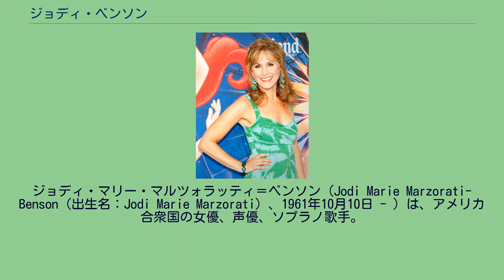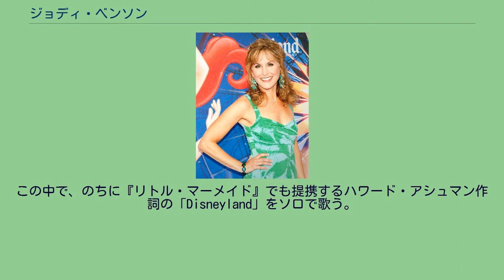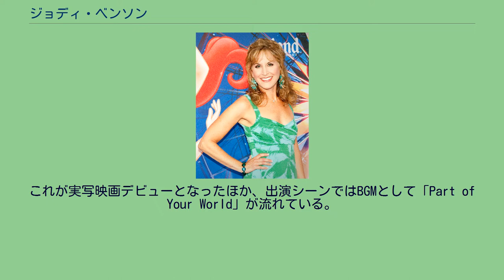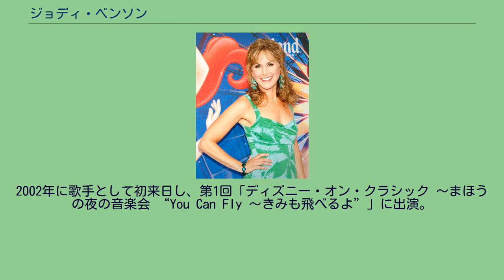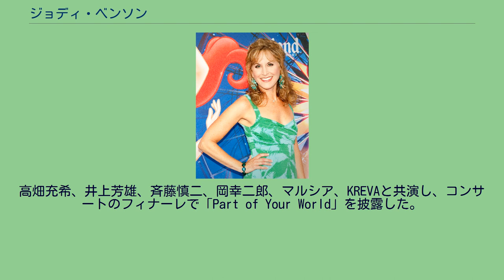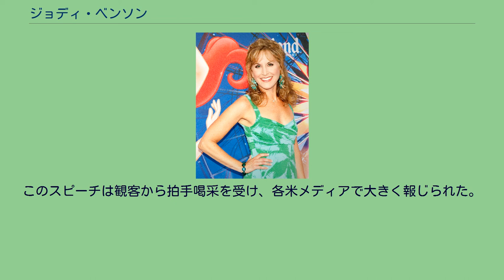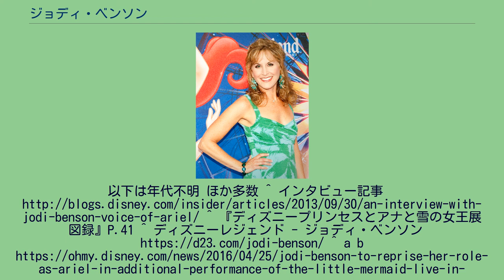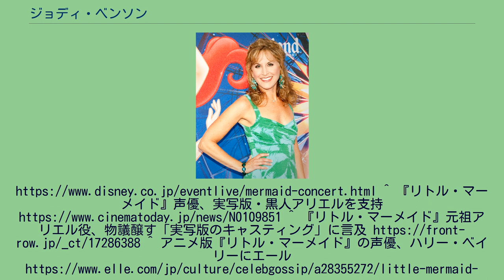ジョディ・ベンソン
ジョディ・マリー・マルツォラッティ＝ベンソン（Jodi Marie Marzorati-Benson（出生名：Jodi Marie Marzorati）、1961年10月10日 - ）は、アメリカ合衆国の女優、声優、ソプラノ歌手。
ディズニー映画『リトル・マーメイド』の主人公アリエル役を1989年の映画公開から現在に至るまで担当。
またブロードウェイ・ミュージカル『クレイジー・フォー・ユー』のオリジナルキャストとしてトニー賞ミュージカル主演女優賞にノミネート。
イリノイ州ロックフォードに生まれる。
セイント・ジェームス小学校及び中学校、ボイラン・カトリック高等学校を経てミリキン大学卒業。
大学では当初、法学を専攻していたが、のちにミュージカル演劇のB.F.A.取得プログラムに転向。
1984年に俳優レイ・ベンソンと結婚、女児デラニーと男児マッキンリーをもうける。
大学2年のクリスマス休暇に受験したブロードウェイ・ミュージカルのオーディションに合格したのを契機に、ミュージカル女優の道へ進む。
1983年にニューヨーク・ブロードウェイ・ミュージカル『Marilyn:An American Fable』でデビュー。
1986年、同じくニューヨーク・ブロードウェイのミュージカル『Smile』にドリア・ハドソン役で出演。
この中で、のちに『リトル・マーメイド』でも提携するハワード・アシュマン作詞の「Disneyland」をソロで歌う。
この舞台出演がきっかけで、ディズニーファンの間で名が知られるようになる。
2014年9月ニューヨークにて行われた1夜限りの『Smile』同窓会コンサートにおいて、「この歌は私の人生のジグソーパズルの最初の1つ目、長い旅路の最初の1歩です（This is the first piece of the puzzle of my life, the first step of the journey, so to speak.）」と本人が述懐している。
『Smile』の終演後、同作の作詞を担当したアシュマンが、ベンソンを含めたすべての女性出演者をディズニーの新作アニメーション映画『リトル・マーメイド』のオーディションに招集した。
その結果、主人公のアリエル役に決定し、声優デビューに至る。
監督のロン・クレメンツは、同作における歌は会話の延長として構成されているため、歌う声と話す声は同じ声優でなければならないと考えていた。
アリエル役として起用したベンソンの声についてクレメンツは、歌声は優しく純粋で、独特の話し方には若さがあると評している。
1989年に公開された同作で、アラン・メンケン作曲の挿入歌兼原語版エンディングテーマ「Part of Your World」を歌唱。
作品の大ヒットに伴い一躍有名となる。
また同作のサウンドトラックはグラミー賞最優秀子供向けアルバム賞を受賞した。
当初は声優の職について、本気でやりたがる人のいない職だと考えていたといい、自身もブロードウェイ・ミュージカルが目標であったため声優については何も知らなかったという。
しかし完成した『リトル・マーメイド』を鑑賞して、アリエルというキャラクターの中に自分自身を見出したといい、「アリエルは独立心があって、元気で、強い意志を持っている。もし私の中に彼女のような部分がなければ、夢は実現できていなかったと思う」と語っている。
このあと、1992年のテレビアニメ版『リトル・マーメイド』で再びアリエルを演じたのを皮切りに、続編やテレビゲーム、ディズニー・テーマパークのアトラクションといったディズニー製作の派生作品において、殆ど代役を立てることなくアリエルの声を演じ、2018年現在でも継続して担当している。
2007年には『リトル・マーメイド』の関連により『魔法にかけられて』にカメオ出演。
これが実写映画デビューとなったほか、出演シーンではBGMとして「Part of Your World」が流れている。
『リトル・マーメイド』の公開後、『未知の海へ ダーク・ウォーター』や『P.J. Sparkles』といったテレビアニメを中心に声優のオファーが殺到し、ワーナー・ブラザースのアニメーション映画『おやゆび姫 サンベリーナ』に主演。
1997年のロ...